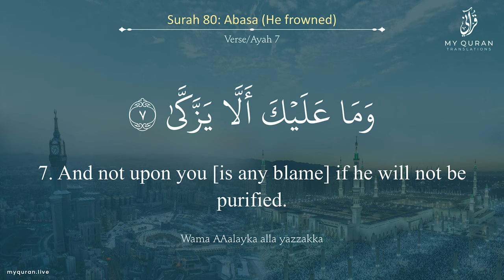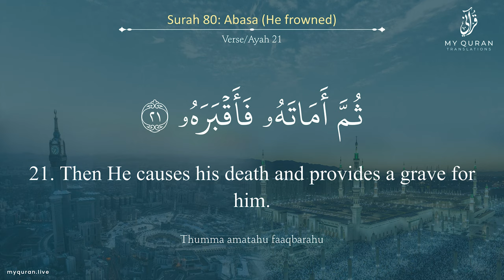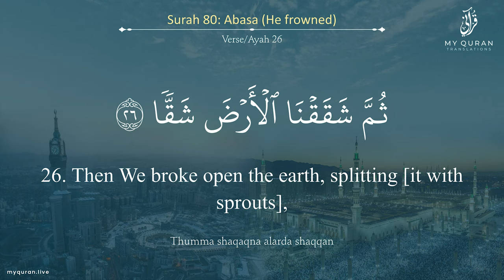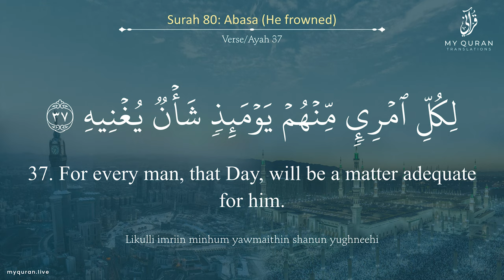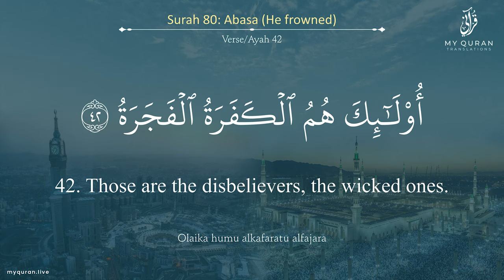080 Surah Abasa With English Translation By Sheikh Nasser Al Qatami